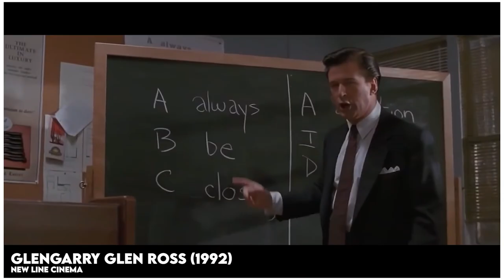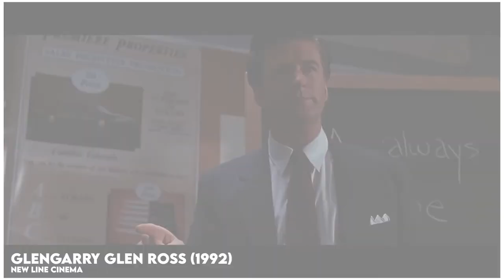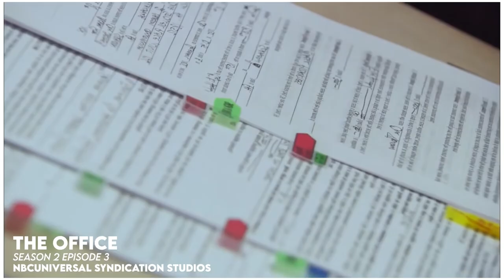Realtors React! Seinfeld, The Office, The Simpsons, & MORE!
We took 4 licensed real estate agents from the greater Toronto area and ask them
 how accurately the real estate industry is represented on television and in films.
We have joining us Steve Cecchetto, Leni Klippenstein, Chris Behie, & Sylvia
Richards.

Taking a break from their busy schedules to sit back, relax, and watch some videos
with us, find out just how much you can learn from Hollywoods blockbusters, or if
you should stick to a traditional real estate course if considering the possible
 career
 change.

What is it really like to host an open house? Is the 80’s salesmen still a thing or a
way of the past? How much emotion is really involved when finding your forever
home or being a first time home buyer? Can you get out of your contract or
 mortgage?

All of that and more on Realtors React.

Video Breakdown:

00:00 - Introducing the Realtor's
00:37 - American Beauty Reaction
03:23 - Modern Family Scene #1 Reaction
05:04 - Seinfeld Reaction
06:32 - Glengarry Glen Ross Reaction
10:55 - Modern Family Scene #2 Reaction
13:16 - The Simpsons Reaction
15:09 - The Office Reaction
19:46 - Final thoughts from the Realtor's

Featured Clips:

American Beauty - DreamWorks Pictures
Modern Family - 20th Television
Glengarry Glen Ross - New Line Cinema

Seinfeld - Columbia Pictures Television

The Simpsons - 20th Television

The Office - NBCUniversal Television Distribution

Guests:

igshid=YmMyMTA2M2Y=

After successful careers in the automotive industry, entrepreneurs Ariel Kormendy
and Adrian Trott set off to inject their passion for growing a brand and providing
unrivalled service into the real estate industry. Kicking off their careers in 2011,
they quickly became a top-performing team in Canada. Originally a team of two
real estate agents in Milton, The KT Team quickly grew to a large team of
exceptional REALTORS®, an administrative department and an in-house media
department, taking their proven processes and unique services across most of the
Golden Horseshoe. Follow them on social for behind-the-scenes footage, real
estate tips, industry secrets and more.